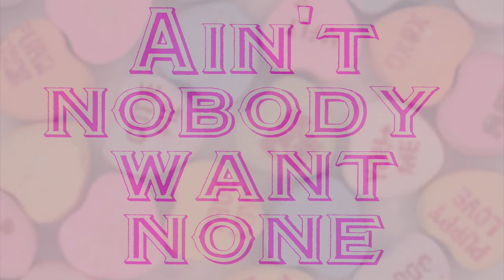"Candy Store" Eliza Neals OFFICIAL LYRIC MUSIC VIDEO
Independent Blues Award 2024
⭐️ Best Bluesrock Song ⭐️
"Candy Store" Eliza Neals
Thank you Voting Public at “Making A Scene”

In the footsteps of Ruth Brown, Koko Taylor and Etta James, Detroit’s blues-rock sensation Eliza Neals serves up her new single “Candy Store.” After catching the "Pawn Shop Blues,” a “Sugar Daddy” strolled into town but now there’s not enough honey to save him. This tongue-n-cheek gem takes ‘playing the dozens’ to new heights. Eliza’s early years of performing at clubs in Detroit and hanging with Barrett Strong, the songwriting legend is where her sweet style was honed. “Candy Store” will make you laugh until your sweet tooth falls out.

Eliza Neals on vocals and backing vocals, set up shop on grand piano laying down the sticky groove. A gang of her Detroit friends were ready to throw down secret ingredients. John Galvin (Molly Hatchet) on Hammond B3 plus piano. Skeeto Valdez (King Konga, Johnie Bassett) on vintage drums and Paul Randolph (Alice Cooper) on Bass. Mike Puwal (Kenny Wayne Shepard, ICP) on guitar with Kymberli Wright (Straight Ahead) on backing vocals. Recorded live inside the Tempermill studios in Ferndale, MI by Eric Maluchnik. Mixed with additional tracking by Mike Puwal at Univox1 Milton, FL and a final master by Dave Feeny (White Stripes) at the Tempermill. John Galvin appears courtesy of Melody Crafter Music Inc. Debut on SiriusXM B.B. Kings Bluesville Rack-of-Blues at #10 on 1-14-23

"CANDY STORE"   Time 2:59
WRITTEN and ARRANGED by Eliza Neals(tm)
PRODUCED by Eliza Neals
RECORDED at The Tempermill in Ferndale MI by Eric Maluchnik
RECORDED (guitar) and Mixed at Univox1 in Milton, FL by Michael Puwal
MASTERED at The Tempermill Ferndale MI by Dave Feeny
Executive Produced for E-H Records LLC (c)2023